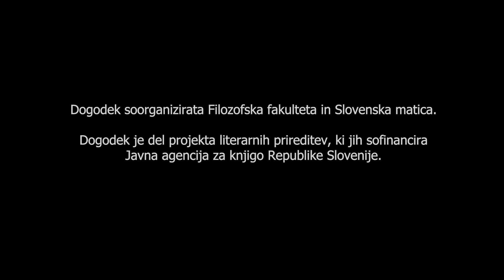Predstavitev novih zbornikov iz zbirke Odstiranja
V okviru Sejma akademske knjige Liber.ac 2024,
Slovenska matica je v okviru prireditvenega programa predstavila svoji novi knjigi iz zbirke Odstiranja, in sicer Lidija Rezoničnik (ur.): Vojeslav Molè: umetnostni zgodovinar, pesnik in kulturni posrednik in Maja Malec in Marko Uršič (ur.): Vzdržati različnost: filozofske razprave o mnogih svetovih, ki sta izšli v sozaložništvu Slovenske matice in Znanstvene založbe Filozofske fakultete. Na dogodku sta sodelovala doc. dr. Lidija Rezoničnik in prof. dr. Marko Uršič, pogovor pa bo moderiral dr. Aleš Gabrič.

Nova monografija v zbirki Odstiranja predstavlja Vojeslava Moleta (1886–1973), ki je bil poklicno dejaven kot profesor umetnostne zgodovine, a hkrati vse življenje tesno povezan s književnostjo in pisanjem – posvečal se je poeziji, pisal je dnevnik in kasneje spomine, prevajal ter deloval kot književni in kulturni posrednik. Kot je izpostavil prof. dr. Žarko Lazarević, je pomembna kvaliteta monografije, da avtorji Moletova formativna leta previdno umestijo v čas, prostor in tedanji predstavnostni svet ter tako smiselno izpostavijo dejavnike, ki so vplivali na njegovo kasnejšo akademsko pot in kulturno-umetnostno delovanje. […] Pronicljiva analiza Moletove poezije ponudi nov uvid v njegovo umetniško ustvarjanje in pomeni pomembno dopolnitev v prikazu njegove osebnosti in delovanja, pri katerih je bil doslej večji poudarek namenjen akademskemu in kulturno-posredniškemu področju. Posebno vrednost monografiji daje prikaz stanja arhivskega gradiva, ki bodisi priča o življenju in delu Vojeslava Moleta bodisi ga je slednji sam ustvaril.

Knjiga je izšla v sozaložništvu Založbe Univerze v Ljubljani, Znanstvene založbe Filozofske fakultete, Slovenske matice in Arhiva Republike Slovenije.
Izid knjige so podprli Javna agencija za znanstvenoraziskovalno in inovacijsko dejavnost Republike Slovenije, Mestna občina Ljubljana in Veleposlaništvo Republike Poljske v Ljubljani.